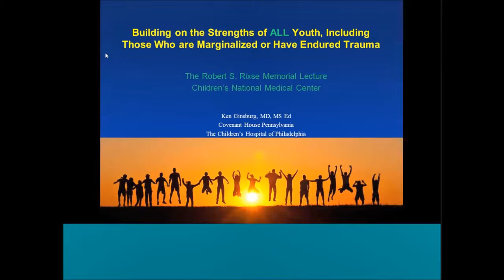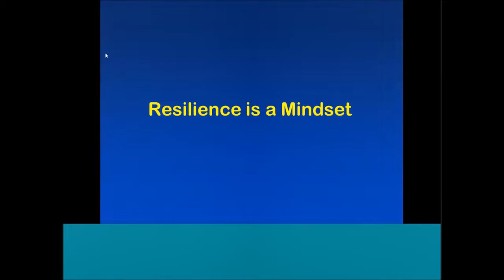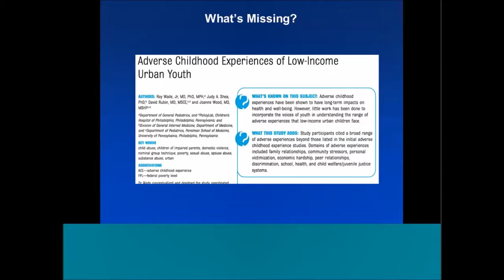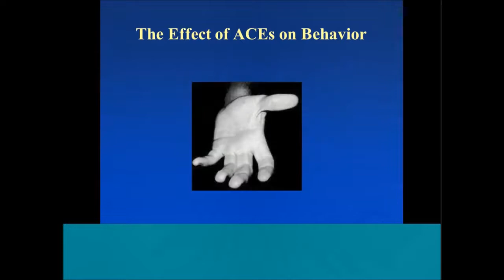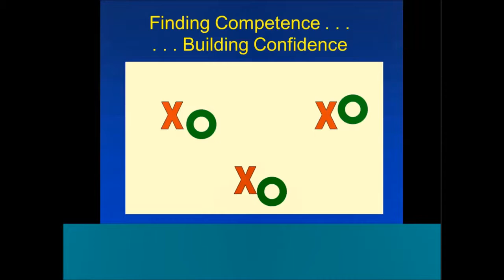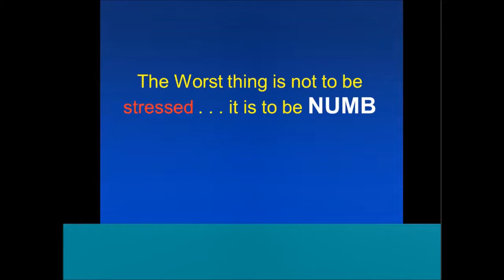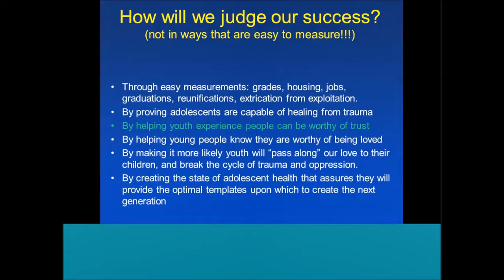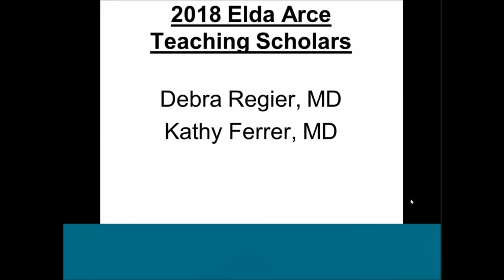Building on the Strengths of ALL Youth, Including Those Who are Marginalized or Have Endured Trauma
This talk will summarize the three foundational frameworks that prepare us to develop children capable of thriving through good and difficult times—positive youth development, resilience, and trauma informed care. It will cover the proven effects of childhood trauma and adverse childhood experiences on the brain, body, and behavior throughout the lifetime. It will then introduce the essentials of delivering trauma-informed care and offer a few strategies to APPLY these principals in our work with children and youth. It will focus on the power of well boundaried human connection in healing as well as the imperative of restoring a sense of control back to people who have been traumatized. (6/13/18)